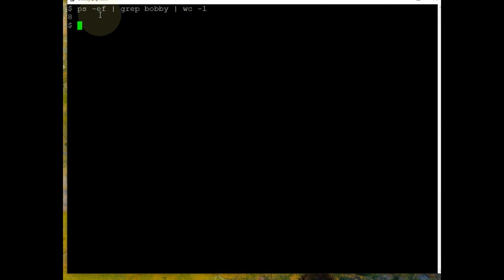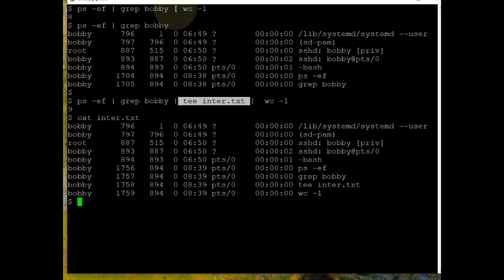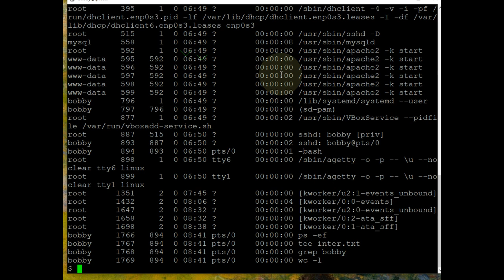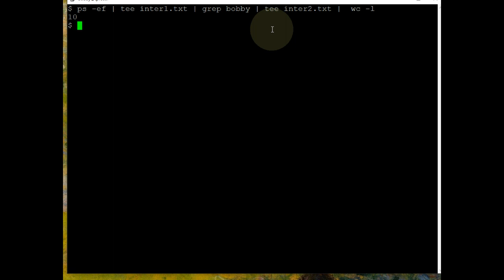Linux - La commande tee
👉 Comment utiliser la commande tee, notamment pour mieux comprendre le fonctionnement du pipe

00:00 Objectif = Utiliser la commande tee pour comprendre les pipes
00:14 Exemple à analyser : ps -ef | grep bobby | wc -l
00:49 Première approche en décomposant les appels de commande
01:05 Analyser le résultat au niveau du second pipe avec la commande tee
03:18 Analyser le résultat au niveau du premier pipe avec la commande tee
04:14 Utilisation multiple de tee dans notre exemple
04:35 En résumé
05:01 Et ensuite ?